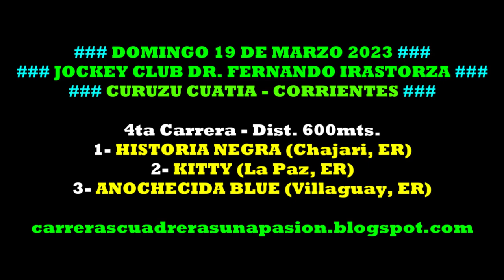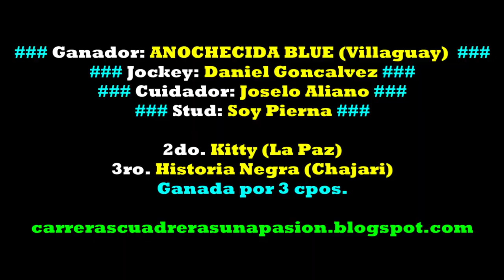ANOCHECIDA BLUE, Curuzú Cuatiá, Ctes. (19/03/2023), Dist. 600mts.